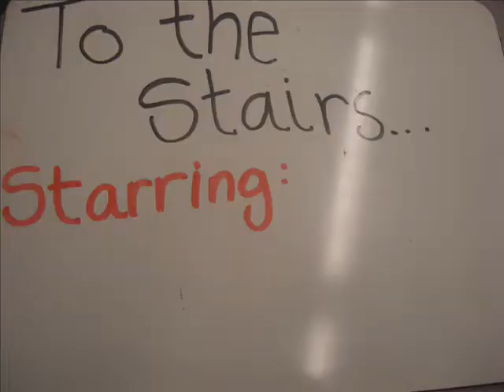Stairs by Elitia, Blaze and Amber